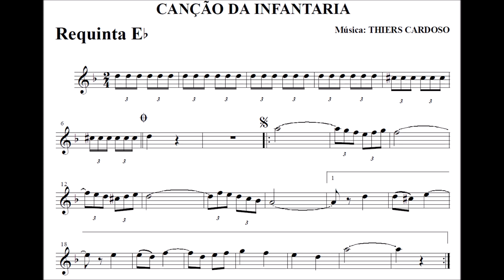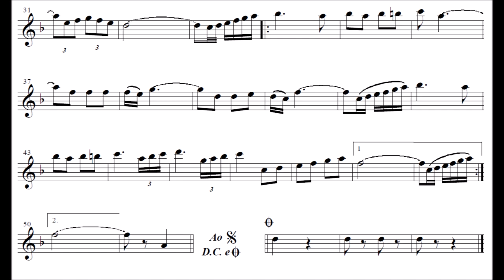Canção da Infantaria - Clarinete Eb (Requinta)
Equipe do Portal Brasil Sonoro